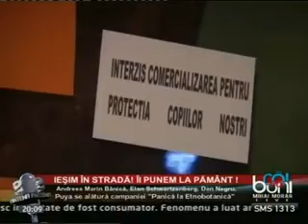Puya - Imn Impotriva Etnobotanicelor Official Clip